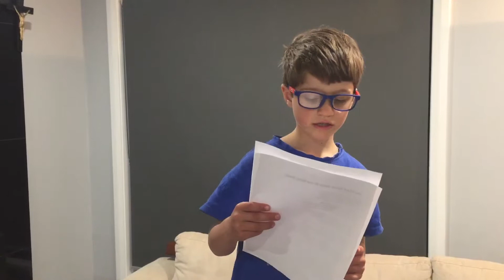Vincent reads his Eisteddfod poems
Vincent six reads his Eisteddfod poems. Be Glad your Nose is on Your Face by Jack Prelutsky and I’ll Find my Way Home by Jon and Vangelis